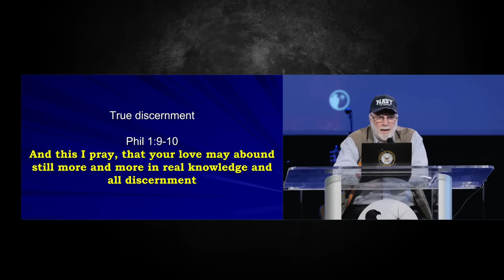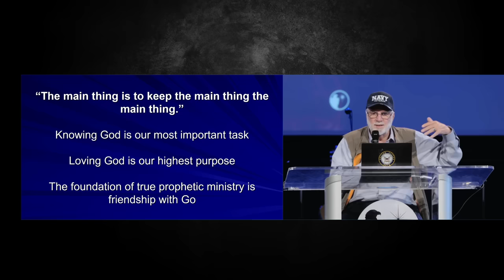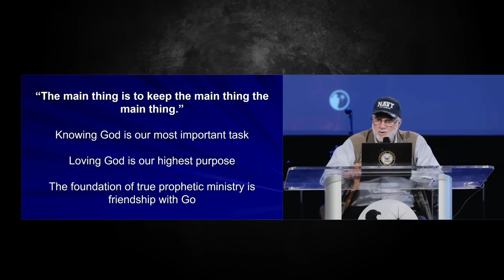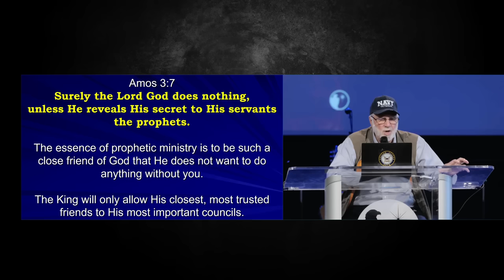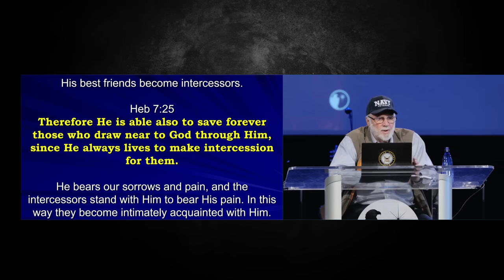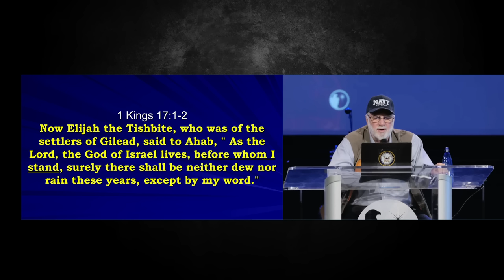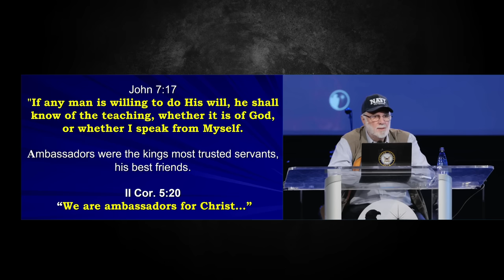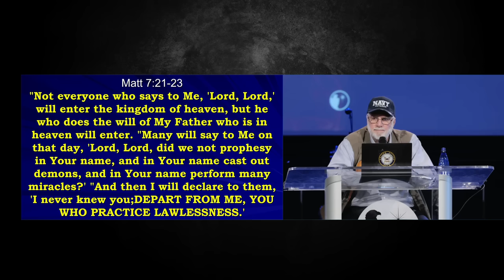Rick Joyner | The Main Thing | Advanced Prophetic 2023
Unveiling "The Main Thing": Rick Joyner's Revelation at Advanced Prophetic 2023. Dive into this extraordinary message to deepen your intimacy with the Lord and realign with your core purpose as a Child of God. Explore the profound wisdom shared in this video for a spiritual awakening like no other.